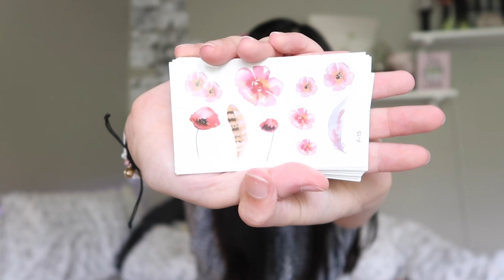FAVORITES + giveaway (ft yesstyle) [CLOSED]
3. Like this video
4. Comment your favorite item!

This collaboration is to celebrate Yesstyle's 14 anniversary  !

items mentioned: not in order mb

2. Cable protector: one in rabbit and one in pink cat
6. Dr. Jart sheet mask
13. Sandals in Almond Double strap Size 38 and Almond Toe Loop size 37
14. Hair clip in Drops